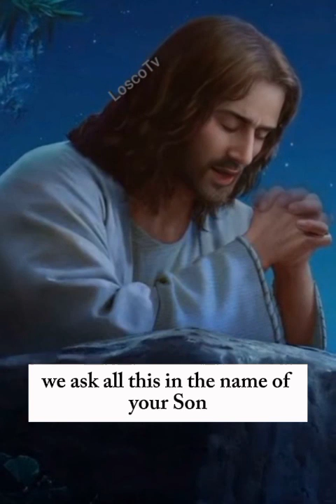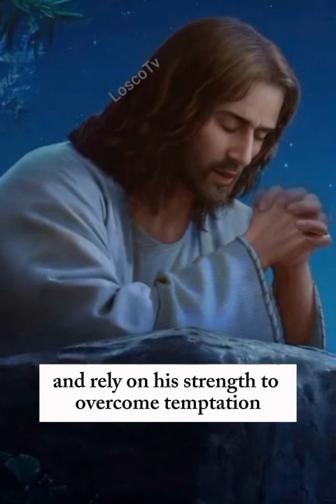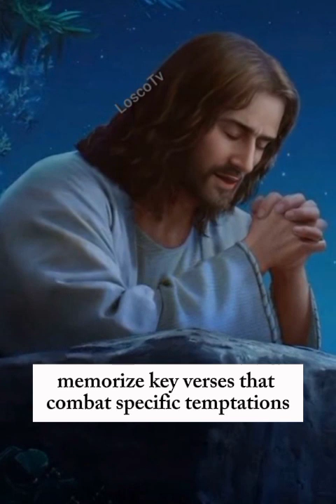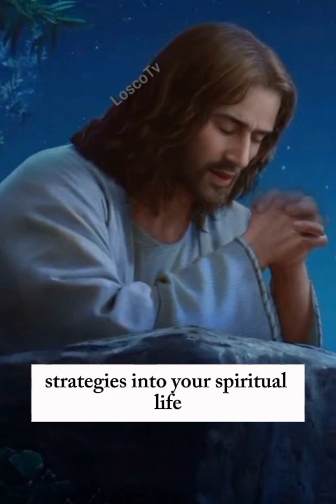Prayer for protections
Prayer for protections from our lord